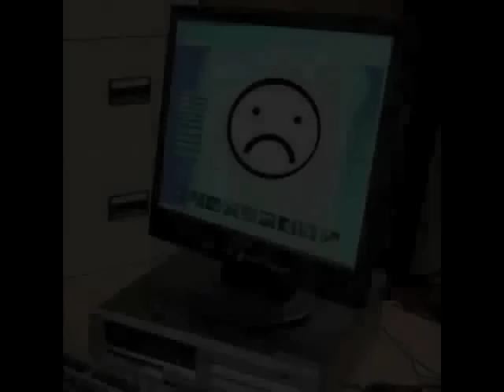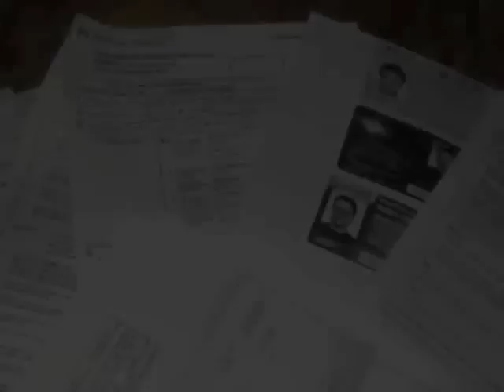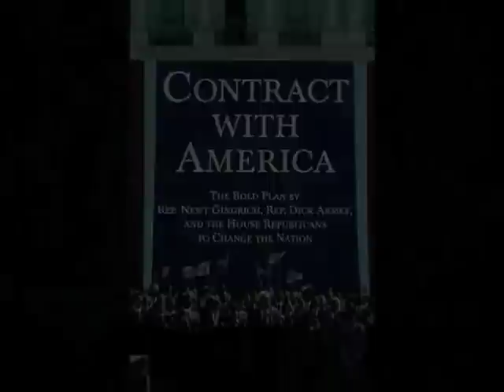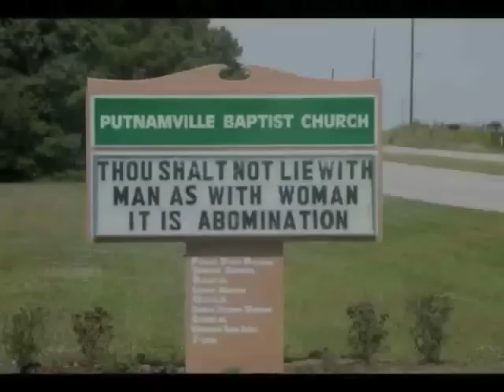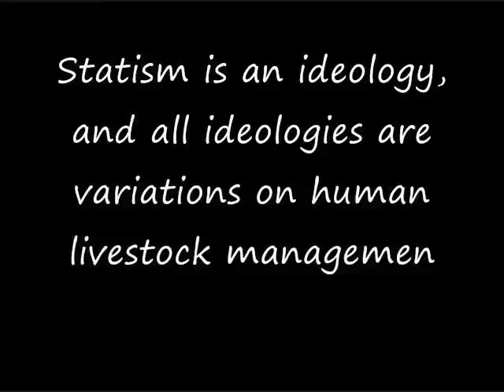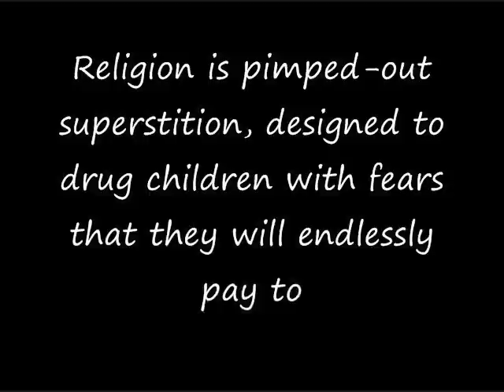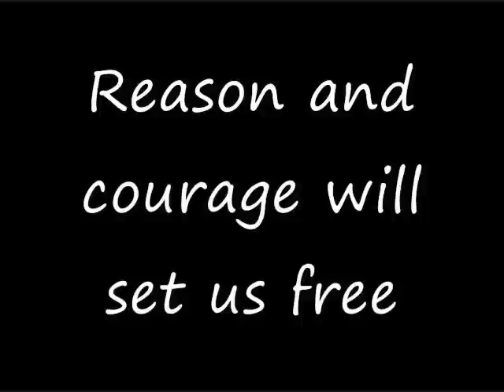WAC Switzerland - True Matrix - deutsch synchron pt.2/2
Die "Staats-Matrix" von Stefan Molyneux

Stefan Molyneux präsentiert auf seinem Freedomain Radio mehrere Bücher und über 1500 Podcasts mit Nachrichten, historischen Analysen und philosophischen Themen, welche leicht verständlich sind und einen grösseren Zusammenhang des aktuellen Weltgeschehens bieten.

Stefan Molyneux war Software-Entwickler und Mitgründer einer Softwarefirma. Daneben studierte er Literatur, Geschichte, Wirtschaft und Philosophie. Seine philosophischen Schwerpunkte bestehen aus den Analysen der Werke von Immanuel Kant, G.W.F. Hegel, Thomas Hobbes und John Locke. Diese Philosophen, Staats- und Rechtstheoretiker waren die Vordenker unserer jetzigen Gesellschaft. Versteht man das Gedankengut dieser Wegbereiter für unsere (westliche) Gesellschaft, dann scheinen sich unverständliche Widersprüche und Ungerechtigkeiten unserer Zivilisation in logischen Zusammenhängen aufzulösen.

Das Bild unseres gesellschaftlichen Konstrukts wandelt sich vom Zufälligen und Unveränderlichen zum Jahrhunderte lang geplanten und perfekt inszenierten Schauspiel. Ein Schauspiel, das Freiheit, Souveränität und Unabhängigkeit postuliert, bei dem aber schnell klar wird, dass diese "Freiheiten" von den Drehbuch-Schreibern bestimmt werden. Somit stellen diese "Freiheiten" eine Illusion dar, welcher sich der Schauspieler und der Zuschauer nicht bewusst sind, bis das Drehbuch zum Vorschein kommt. Die gespielte Freiheit löst sich auf, der Schleier der Illusion verzieht sich und die schonungslose Wahrheit der geistigen Gefangenschaft offenbart sich.

Die "Staats-Matrix" (engl. "Statism is dead - The Matrix) ist der zweite Teil aus einer Trilogie namens "Die Staatlichkeit ist tot" (engl. "statism is dead") und zeichnet die wahre Idee hinter unserer Zivilisation auf. Schonungslos erfährt der Zuhörer, welche Funktion er im Schauspiel der westlichen Zivilisation hat, wie das Drehbuch bisher aussah und was die Idee des Drehbuchs ist. Mit ein wenig Vorstellungskraft lässt sich das zukünftige Drehbuch vorausahnen und der vermeintlich hilflose Bürger kann erkennen, dass er durch Selbstverantwortung das Schauspiel zum Besseren verlassen kann.

Die hier von We Are Change Switzerland synchronisierte Fassung von "Die Staats-Matrix" gewährt eine erste Übersicht über die Welt und soll das "Welt-Schauspiel" in einem ersten Schritt entzaubern. Wird erstmal das Unvorstellbare vorstellbar, kann der Weg zur Wahrheit beschritten werden und die Tür zum Verständnis der Welt steht offen. Und wer auf der Suche nach der Wahrheit die Welt zu verstehen beginnt, der wird etwas viel wesentlicheres erkennen, nämlich sich selbst.

Die Welt ist das, was du aus ihr machst.